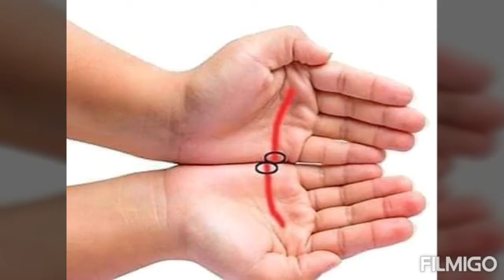BANGLA BANI O UKTI।। জীবনের কথা।। মানুষের কথা।। সময়ের কথা সমাজের কথা।।BANI CHIRON TONI।।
পেশাদারীত্বের সংকটাবর্তে জীবন (০৮.০৭.২০২০)।। PHOTO COURTESY : FACEBOOK FRIENDS...